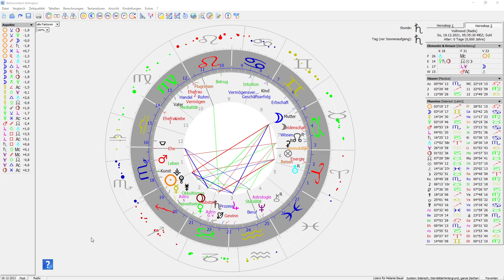Vollmond im wahren Sternbild Dez 21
Alle meine Angebote bezüglich der Astrologie, sowie des Seelen-Paar Prozesses findest du auf meiner Homepage

Hier gelangst Du zu Deinem kostenlosen E-Book "Acht Seelenliebe Notfall Tools"